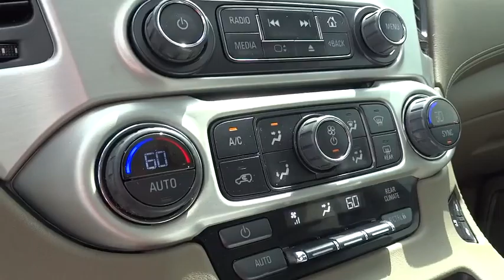2015 GMC Yukon Clinton, Fayetteville, Goldsboro, Raleigh, Elizabethtown, NC 3238A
2015 GMC Yukon

AUDIO SYSTEM 8 DIAGONAL COLOR TOUCH SCREEN NAVIGATION WITH INTELLILINK includes New text message alerts and Siri Eyes Free functionality through voice command AM/FM/SiriusXM/HD with USB ports auxiliary jack SD card slot Bluetooth streaming audio for music and most phones hands-free smartphone integration Pandora Internet radio and voice-activated technology for radio and phone and an articulating screen with hidden storage. Includes 5 USB ports 1 auxiliary jack and 1 SD card reader,BRAKES DISC VAC POWER WITH ESS,COCOA/DUNE PERFORATED LEATHER-APPOINTED SEAT TRIM,CRUISE CONTROL ADAPTIVE with Front Automatic Braking radar based system automatically adjusts speed to maintain preset following distance,E85 FLEXFUEL CAPABLE,ENGINE 5.3L ECOTEC3 V8 with Active Fuel Management Direct Injection and Variable Valve Timing includes aluminum block construction (355 hp [265 kW] @ 5600 rpm 383 lb-ft of torque [518 N-m] @ 4100 rpm) (STD),ENTERTAINMENT SYSTEM REAR SEAT BLU-RAY/DVD. with remote control overhead display four 2-channel wireless infrared headphones and auxiliary audio/video input jacks/SD and USB slots includes second screen for third row passengers,HD TRAILERING PACKAGE includes (GU6) 3.42 Axle Ratio (JL1) Trailer brake controller (Z85) Suspension Package and includes (NQH) transfer case active 2-speed with 4WD models,OPEN ROAD PACKAGE includes additional 9 months of SiriusXM Radio and NavTraffic service (CF5) power sunroof (U42) rear seat entertainment system and on SLT (IO6) Audio system with navigation,REAR AXLE 3.42 RATIO,SEATS PERFORATED LEATHER-APPOINTED FULL-FEATURE RECLINING BUCKET with 12-way power driver and front passenger seat adjuster including 6 way power driver and passenger 2 way power recline. 4 way power lumbar for driver and passenger heat/cool with memory (no memory lumbar) (STD),SEATS SECOND ROW BUCKET POWER,SLT PREFERRED EQUIPMENT GROUP Includes Standard Equipment,SUMMIT WHITE,SUNROOF POWER TILT-SLIDING with express-open and close and wind deflector,SUSPENSION PACKAGE STANDARD Increased capacity Premium Smooth Ride with Air leveler,TIRES P275/55R20 ALL-SEASON BLACKWALL,TRAILER BRAKE CONTROLLER INTEGRATED,TRANSFER CASE ACTIVE 2-SPEED ELECTRONIC AUTOTRAC with rotary controls includes neutral position for dinghy towing.,TRANSMISSION 6-SPEED AUTOMATIC ELECTRONICALLY CONTROLLED with overdrive tow/haul mode and tap up/tap down shifting (STD),WHEELS 20 X 9 (50.8 CM X 22.9 CM) POLISHED ALUMINUM,Mirrors outside heated power-adjustable power-folding and driver-side auto-dimming body-color with integrated turn signal indicators and ground illumination.,Steering wheel heated leather-wrapped,Audio system SiriusXM and HD Radio SiriusXM Satellite Radio is standard on nearly all 2015 GM models. Enjoy a 3-month All Access trial subscription with over 150 channels including commercial-free music plus sports news and entertainment. Plus you can listen to SiriusXM Internet Radio everywhere on your computer smartphone or tablet. Welcome to the world of SiriusXM (IMPORTANT: The SiriusXM Satellite Radio trial package is not provided on vehicles that are ordered for Fleet Daily Rental ( FDR ) use. If you decide to continue listening after your trial the subscription plan you choose will automatically renew and you will be charged according to your chosen payment method at then-current rates. Fees and taxes apply. See our Customer Agreement for complete terms All fees and programming subject to change.),Steering wheel leather-wrapped,NavTraffic is available in over 130 markets and works with your vehicle's navigation system to give you detailed traffic data right when you need it most - while you're driving. You'll avoid traffic tie-ups save time and gas by getting alternate routes and in some cases receive traffic speed and drive-time information. Plus you can use NavTraffic at the same time you're enjoying SiriusXM Satellite Radio. You'll find that once you start using NavTraffic you won't want to drive without it. (Includes 90 days of service. Included and only available with (IO6) Audio system with navigation. Requires a subscription sold separately by SiriusXM after trial period which is continuous until you call SiriusXM to cancel. Available only in select markets. system feature Bose premium 9-speaker system with subwoofer in center console,Audio system 8 Diagonal Color Touch Screen with IntelliLink i